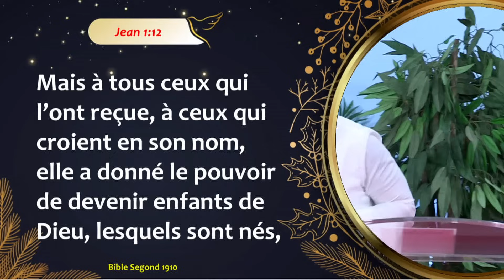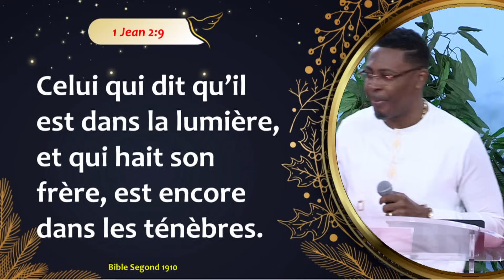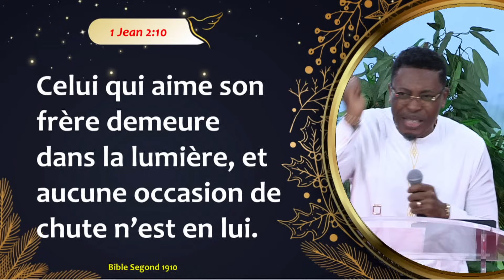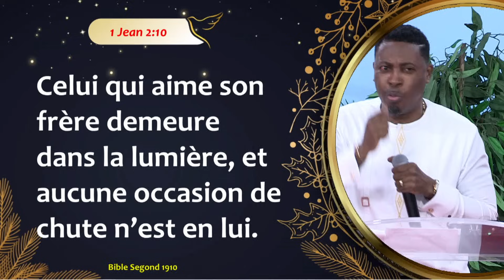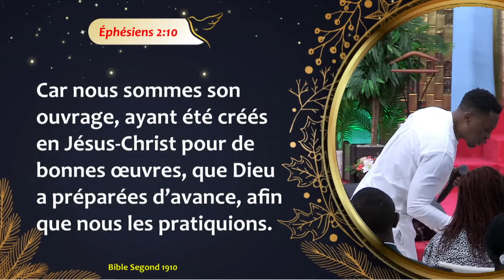L'ONCTION SES PRIVILÈGES ET SES EXIGENCES (1ÈRE PARTIE) - Raoul WAFO